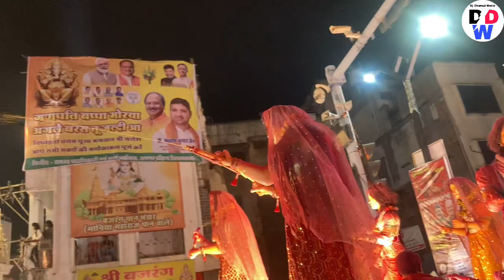Raipur Ganesh Jhanki 2024 का संपूर्ण झांकी 🤩 एक ही विडियो में - Raipur Jhanki 2024 jhanki #2024